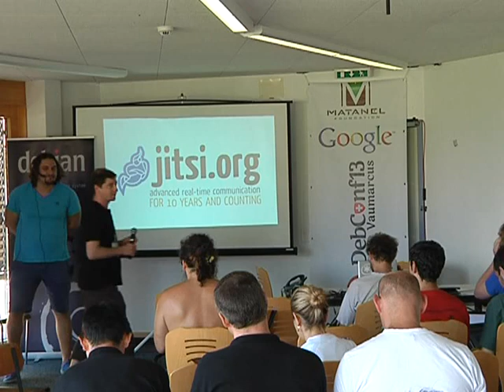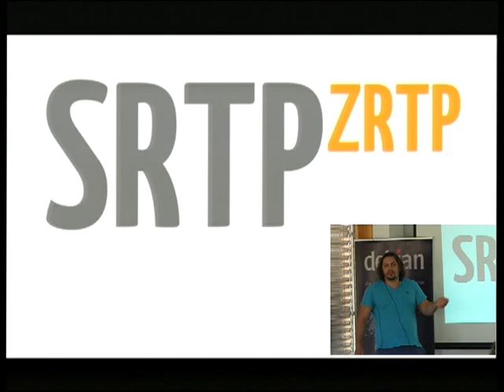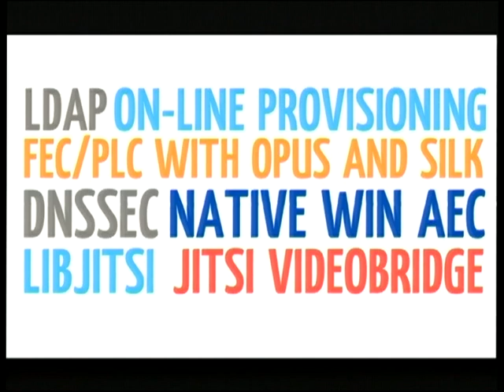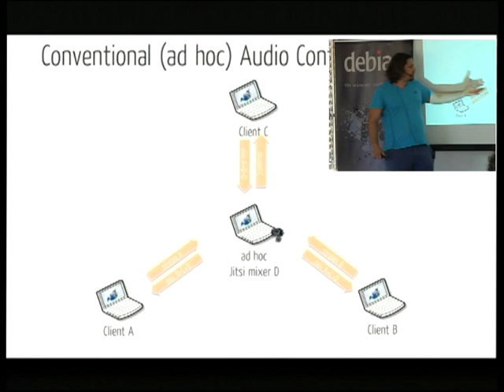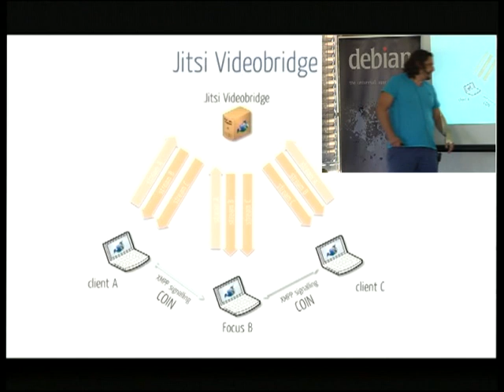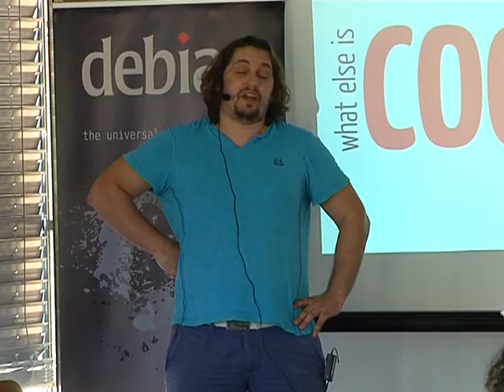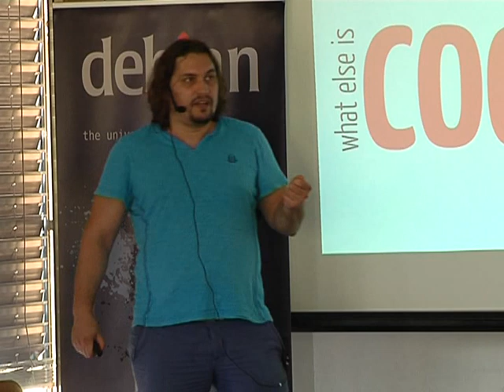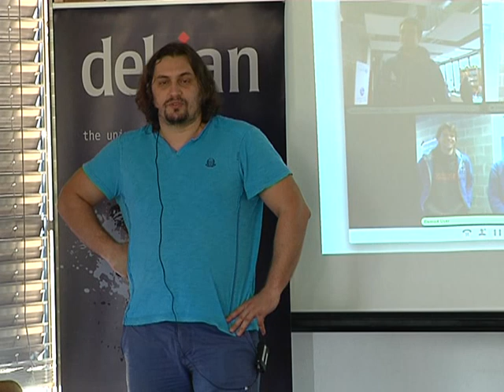Jitsi and Jitsi Videobridge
by Emil Ivov

Room: Second talk room
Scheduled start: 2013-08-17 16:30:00